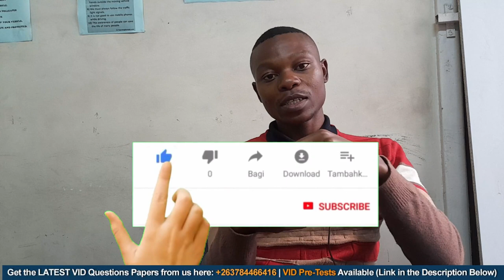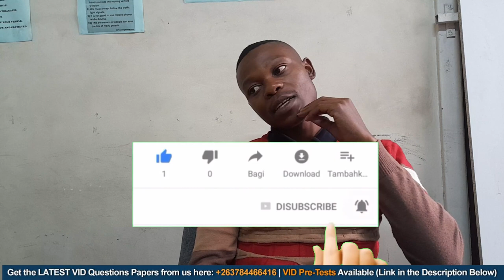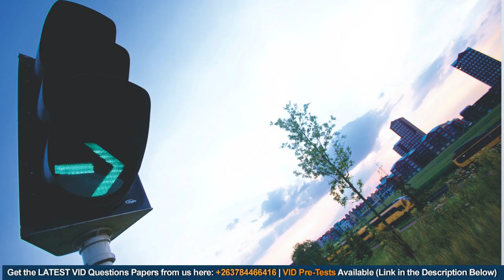Understanding Zimbabwe Traffic light Signal with Mr Pauline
Get an indepth understanding of Zimbabwean VID Traffic Road Signs and Traffic Light Signs. Join Mr Pauline as he explains the Zimbabwean traffic light signals and road signs in this informative video. Learn the rules of the road and stay safe! In this video, Mr. Pauline explains the Zimbabwe traffic light signal and road signs. Get a better understanding of the traffic rules in Zimbabwe with this informative guide!